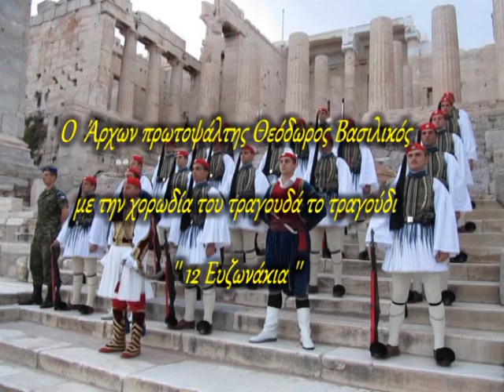Θεόδωρος Βασιλικός - 12 Ευζωνάκια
Από το αρχείο του Γιάννη Παπα'ι'ωάννου - Τσαρούχη.
Που υπάρχει στο CD του βιβλίου '' Πίσω από το τζάμι "

Ο Άρχων  πρωτοψάλτης Θεόδωρος Βασιλικός μαζί με την χορωδία του τραγουδά το τραγούδι '' 12 Ευζωνάκια ''

Αυτή η ηχογράφηση έγινε ένα βράδυ το 1980 στο στούντιο 1 στη Κολούμπια μετά από κάποιους εκκλησιαστικούς ύμνους που γράφαμε.